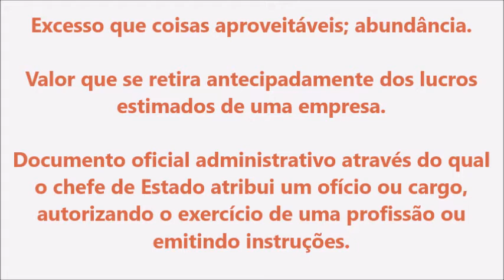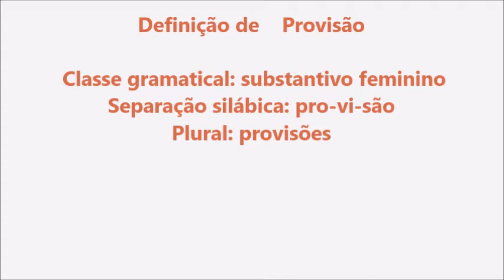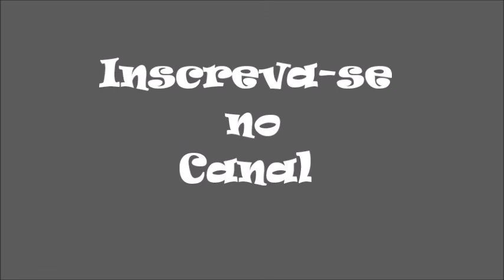Significado da palavra Provisão